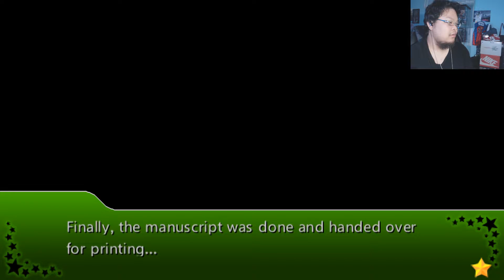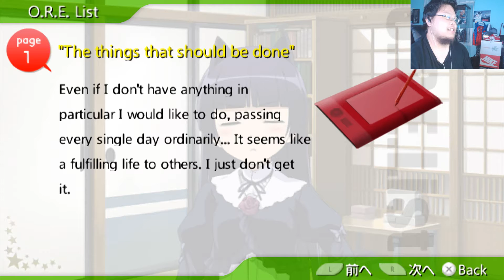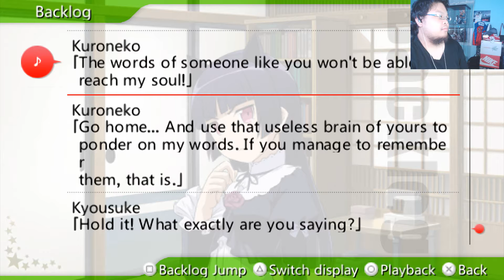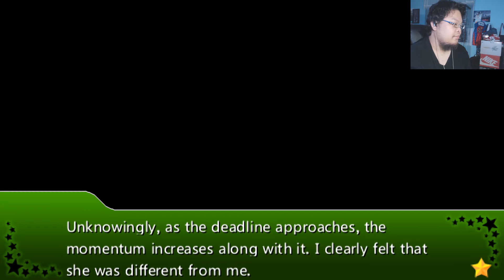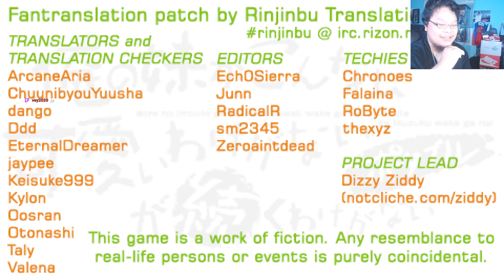Kuroneko Normal Ending (Kuroneko Route Part 23) - Oreimo PSP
This is my playthrough of Ore no Imouto ga Konna ni Kawaii Wake ga Nai Portable Disk 1. The visual novel made me realize how similar I am with Kirino in terms with being obsess with our hobby. Kirino likes to use the word "godlike", that is when I realize Kirino and me is not that different. I rewatch the entire series because of the visual novel and it was way better than my 1st experience.

Ore no Imouto ga Konna ni Kawaii Wake ga Nai Portable Wikipedia:
Ore no Imōto no Konna ni Kawaii Wake ga Nai Potaburu) is a PlayStation Portable visual novel developed by Bandai Namco Games and released on January 27, 2011. The limited edition bundle will include an OAD, a sister-talk bonus CD, and an additional game for the PSP.
Oreimo Portable diverges the original story of the light novels, with complete story routes for Kyousuke and each of the main female cast written by the original creator of the light novels, Tsukasa Fushimi.